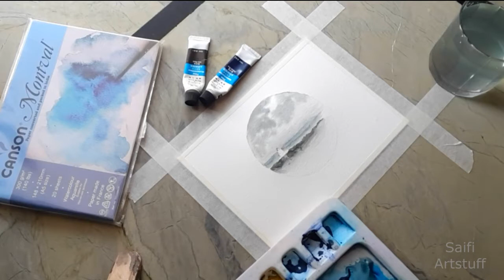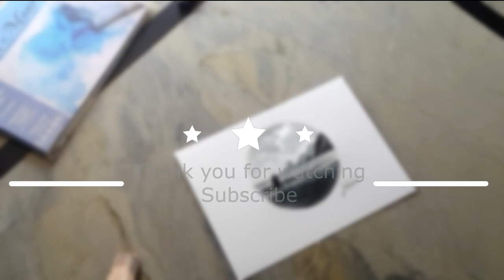Watercolor Circle Landscape of ocean And Man ( using black ) By Saifi Artstuff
Watercolor wet on wet
Only One watercolor used indigo blue and black
Newton watercolor used
4 standard quality brushes (medium , small )

Music
Ben Sound